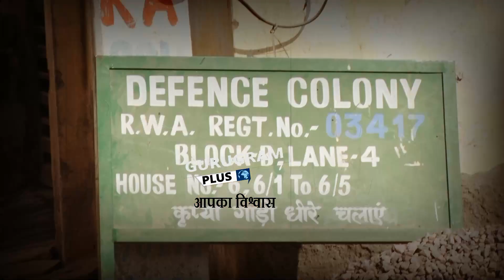डिफेन्स कॉलोनी में चली गोलियां || आपसी रंजिश के चलते फिर चली गोलियां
साइबर सिटी में लगातार गोली चलने के मामले सामने आए रहे है जहा  मामला गुरुग्राम के डिफेंस कालोनी भोंडसी का आया है जहा एक शख्स ने मिटटी डालने को लेकर झगड़ा किया और झगड़ा इतना बाद गया की दूसरे शख्स मंजीत  ने सुरजीत को 3  गोलिया दाग  दी जो तीनो गोलिया सुरजीत पीड़ित के पैर पर लगी  जो गंभीर रूप से घायल हो गया। पीड़ित को गुरुग्राम के आर्टिमिस निजी हॉस्पिटल में एडमिट करवाया गया है  आरोपी अभी फरार बताया जा रहा है भोंडसी पुलिस ने करवाई शुरू कर दी है

किसी भी खबर के लिए या अन्य जानकारी के लिए हमें 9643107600 पर मैसेज करें।

गुरुग्राम से जुड़ी अपडेट्स पाने के लिए नीचे दिए लिंक पर क्लिक करें